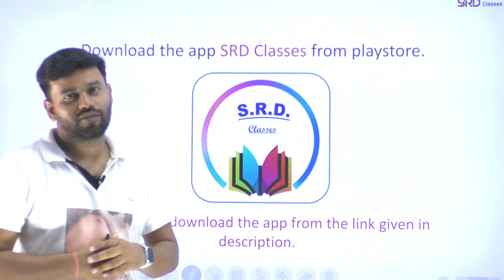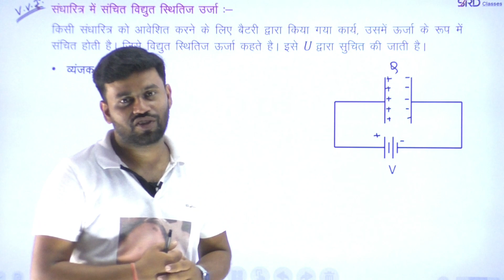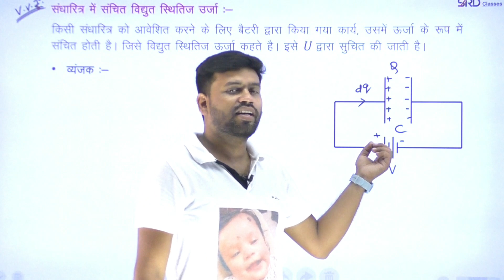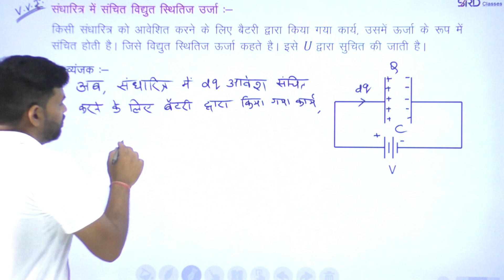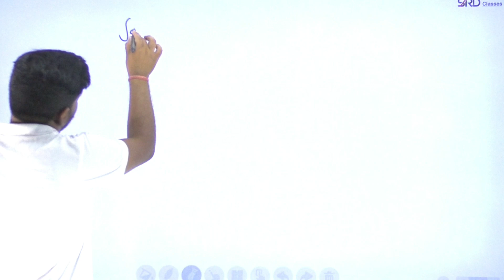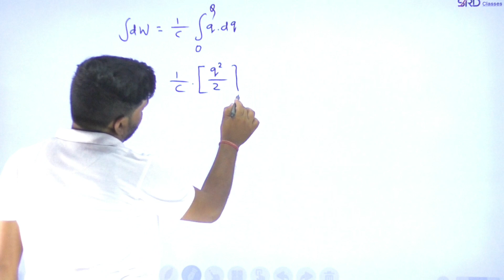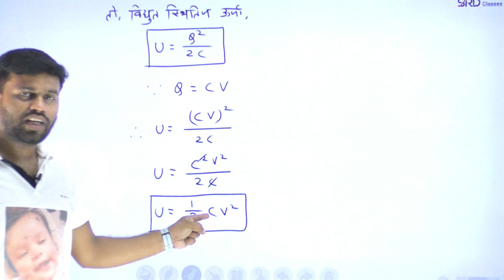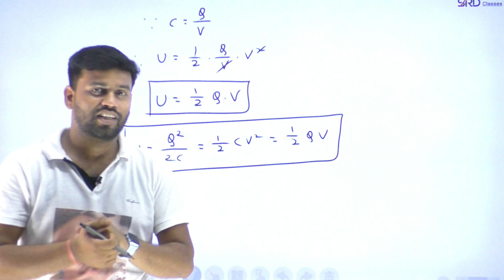PHYSICS CLASS 12TH ELECTROSTATIC DAY - 31 | SRD Class Deoghar | Chandan sir